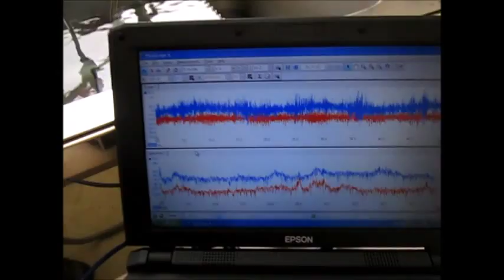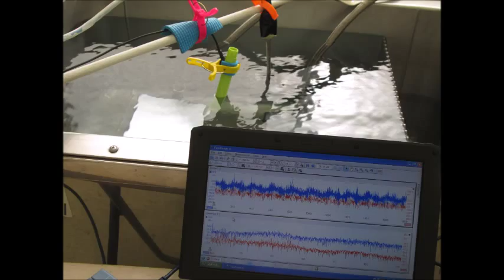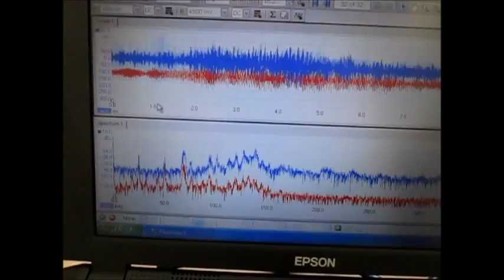超音波テスター Ultrasonic Tester